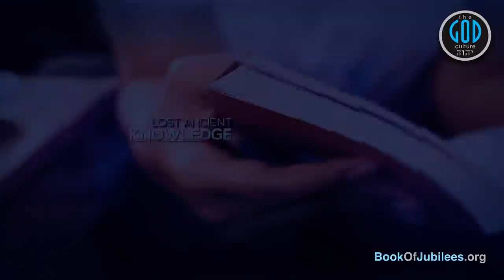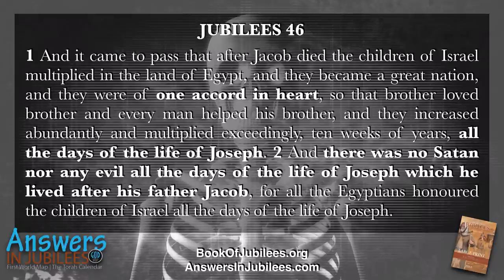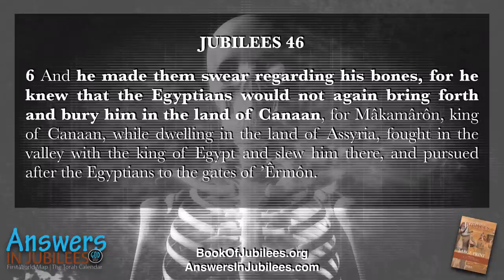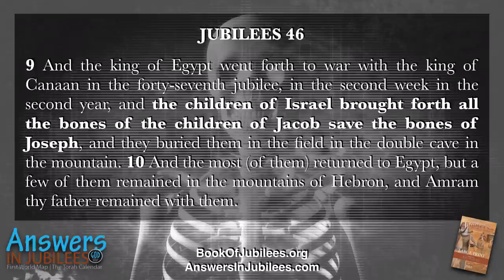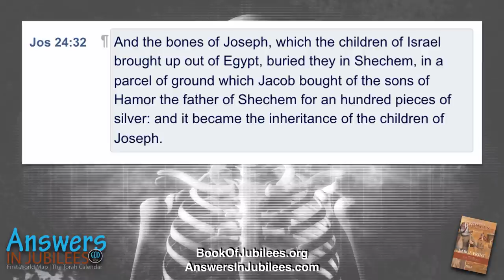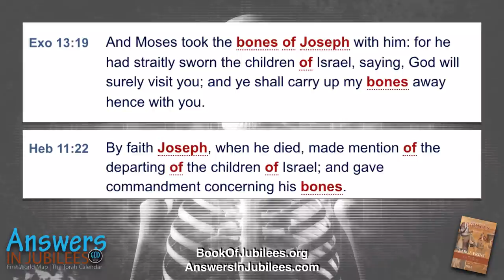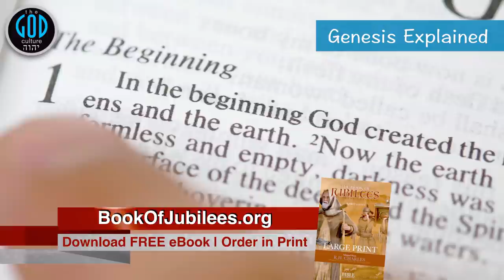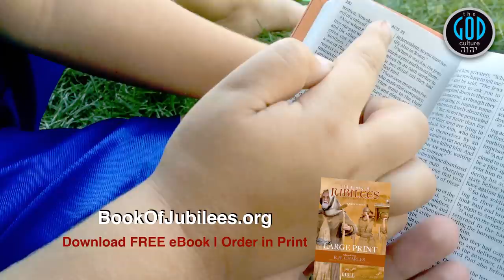The Bones of Joseph Speak! Proof Moses Wrote Jubilees. Answers In Jubilees 50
Crying out in history, the story of the bones of Joseph proves Jubilees was written before Joshua and by Moses. We are aware some dunderhead scholars actually show themselves so illiterate on this topic as to actually take what is evidence of Jubilees as Torah and try to spin it into the opposite making this an inept point against Jubilees. Watch them fail and see how they are proven illiterate yet again. Yah Bless.

2Esdras.org
BookOfJubilees.org (Now Available With Color Maps & Interior Overseas!)
RestSabbath.org
LeviteBible.com
FirstEnoch.org